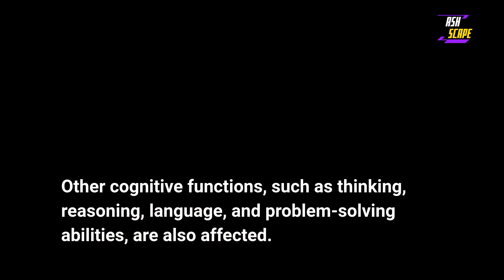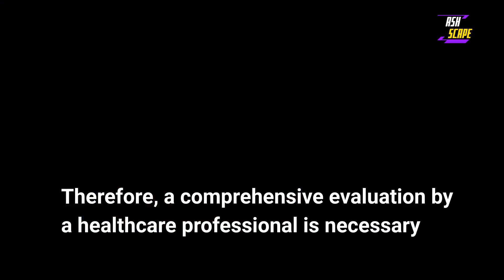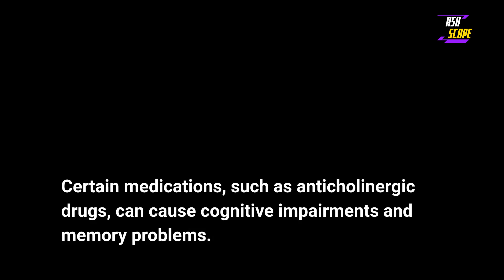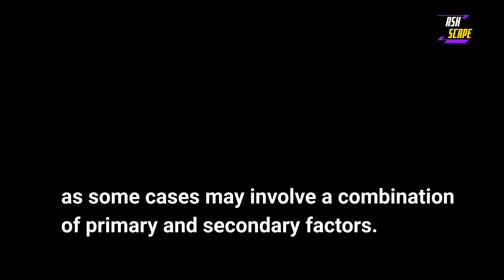Does memory loss mean dementia is starting?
Memory loss can be a symptom of dementia, but it does not necessarily mean that dementia is starting.
 Occasional forgetfulness or mild memory lapses are common and often associated with normal aging or other factors like stress, fatigue, or distractions.
However, persistent or worsening memory loss that interferes with daily functioning and affects multiple aspects of memory,
such as forgetting important events, repeating questions, or difficulty learning new information,
could be indicative of a more serious issue, including dementia.